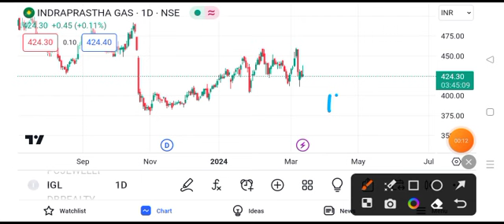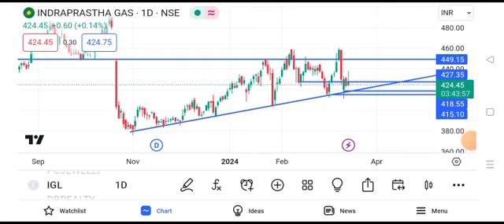igl share news today